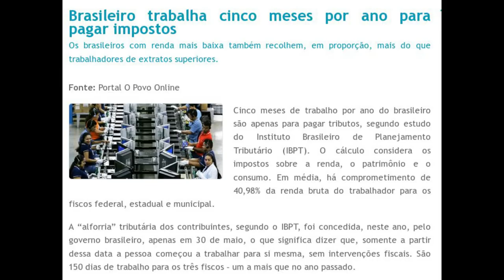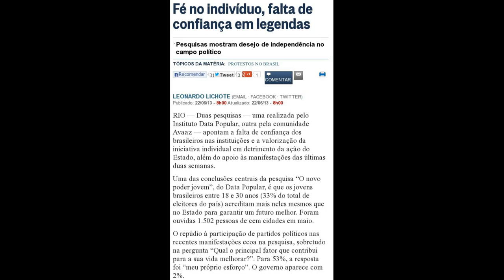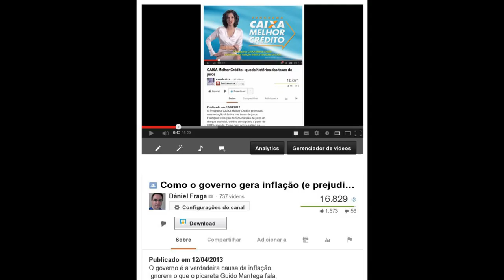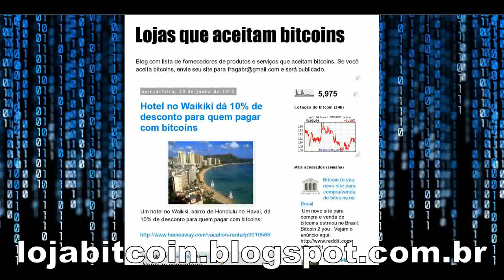Semana sem impostos!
Se querem realmente protestar contra o governo e deixarem de trabalhar 5 meses por ano como escravos, sequem a fonte que mantém o governo, políticos e suas mordomias. O resto é distração e humilhação, pois a raiz do problema não está sendo atacada.

Brasileiro trabalha cinco meses por ano para pagar impostos

O bitcoin é uma moeda virtual, totalmente descentralizada, sem órgão central e que permitiria a todos retormar seu poder de compra e sua liberdade, voltar a controlar sua renda. Ninguém (nem mesmo o estado) é capaz de controlar o bitcoin.